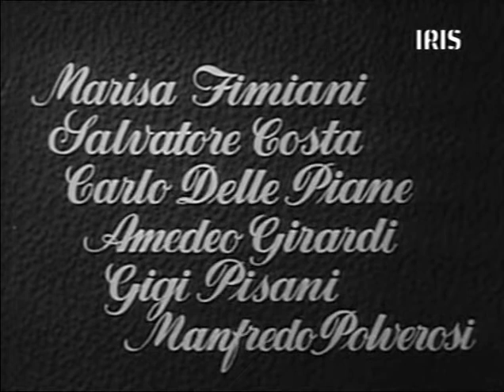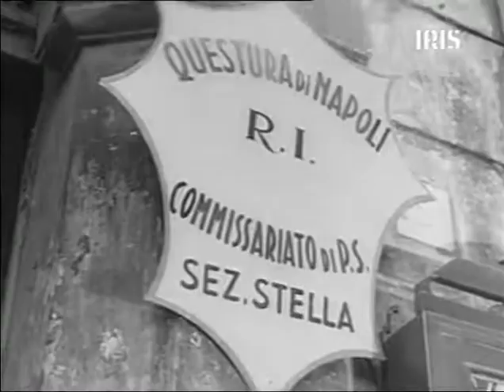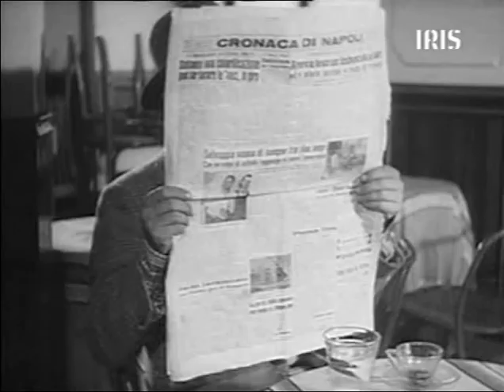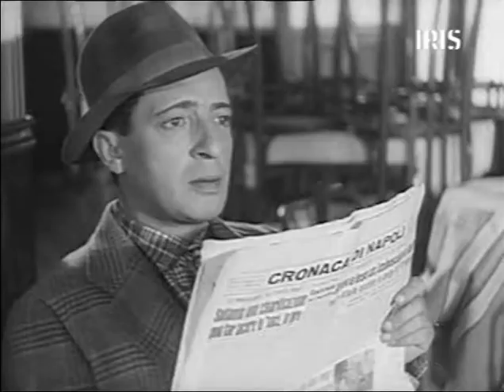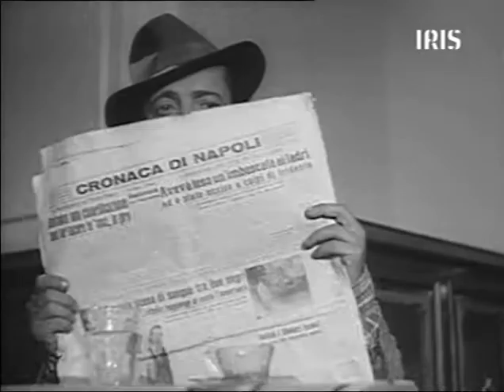Un ladro in paradiso- Film Completo